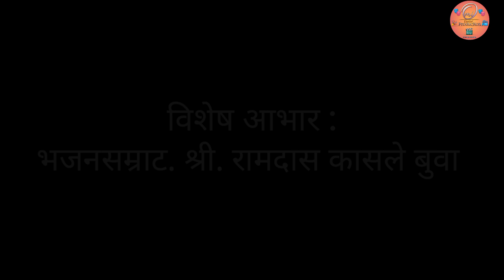भजनमहर्षी भजनसम्राट परशुराम सुतार बुवा (पांचाळ) यांचा जीवनपट parshuram sutar (panchal) buva jivanpat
भजनमहर्षी परशुराम सुतार बुवा यांचा थोडक्यात मांडण्याचा प्रयत्न केला आहे... कृपया विनंती की हा प्रयत्न गोड मानून घ्यावा 🚩🙏🙏 काही चुकल्यास क्षमा असावी 🙏
खूप खूप आभार

use headphone

Thanks for your beautiful music